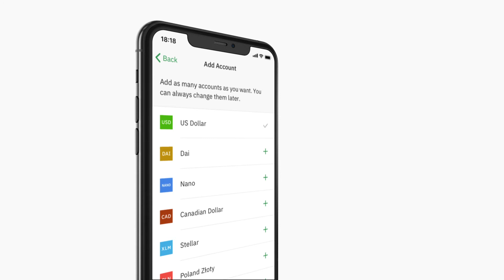Diventa un esperto Wirex 🇮🇹 Aggiungi o crea conti in valuta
Ciao 👋 Siamo qui per mostrarti come funziona Wirex. Vuoi creare e gestire i conti sulla tua app Wirex? Hai il pieno controllo: scegli quali conti sono visibili, il loro ordine di visualizzazione e nascondi i conti che non usi frequentemente.

🤳 Vuoi connetterti con noi?

📲 Scarica l’app Wirex!